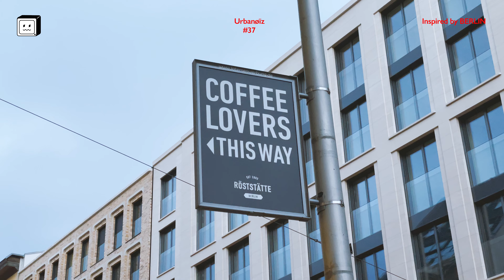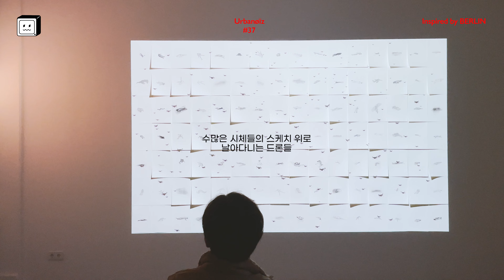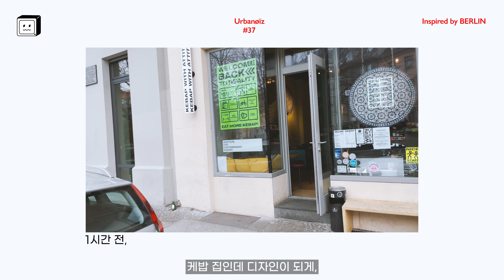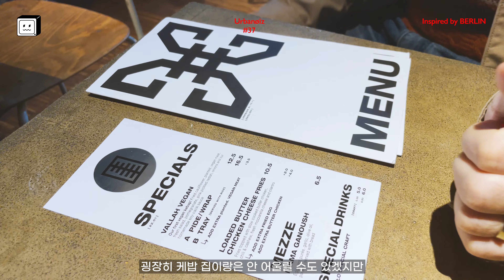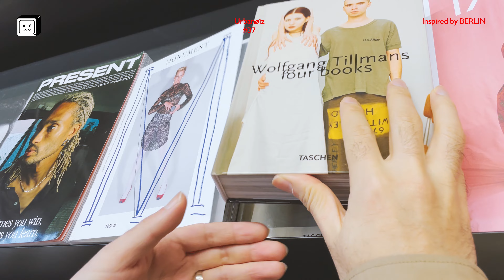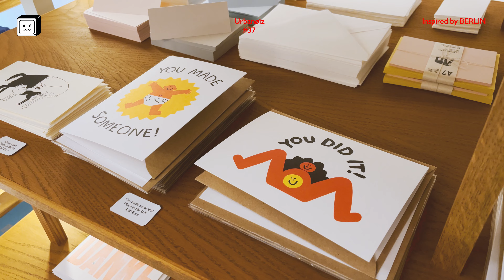파리 디자이너들과 함께하는 힙스러운 베를린 여행 🇩🇪 1부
37# Inspired by Berlin Pt.1
SPOT
Funk You
Röststätte Berlin
KW Institute for Contemporary Art
Kebab with Attitude
Do You Read Me?!
R.S.V.P. Papier in Mitte
FREITAG Store Berlin
KICKZ Berlin Basketball
The Store X Berlin
Takumi NINE
An einem Sonntag im August